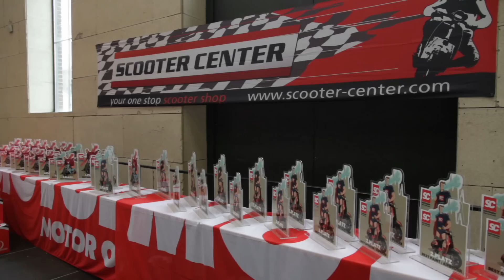Scooter Center Custom Show 2015 Vespa Lambretta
Besuch auf der Scooter Center Custom Show Köln 2015